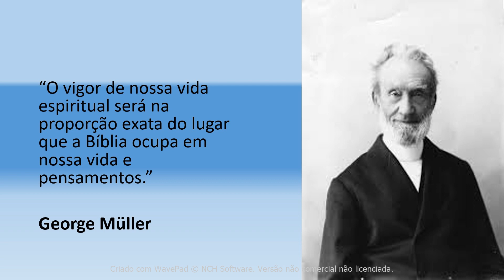Video 3 - Biografia de George Muller - Audiobook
Quem foi George Muller?

Ele foi um evangelista, pastor, líder espiritual e filantropo alemão que focou parte de seus trabalhos em vida aos cuidados com órfãos e crianças desamparadas que viviam na região do atual Reino Unido. Ao todo, ele e sua esposa, Mary Groves, construíram cinco grandes orfanatos e cuidaram diretamente de cerca de 10.000 órfãos.

Até hoje existe um museu localizado no Reino Unido que é dedicado às suas histórias de vida e de seus orfanatos.

A importância de seu trabalho é tamanha que diversos estudiosos sociais, teólogos e escritores, como John Piper, dedicaram suas vidas para biografar e escrever sobre tudo que podiam descobrir sobre a vida de George Muller.

Orlando Boyer, famoso escritor e missionário norte-americano, estima em seu livro “Heróis da Fé” que o número de crianças resgatadas por Muller e sua esposa, na verdade, chega a contabilizar 20.000 crianças. Praticamente o dobro do considerado por John Piper.

Boyer também lembra que todo trabalho começou com um albergue improvisado para cerca de 40 meninas. Albergue que Muller criou em sua própria casa, pois, mesmo sem possuir um espaço físico adequado para o serviço de acolhimento, sabia que precisava começar de alguma forma.

As informações deste texto foram retiradas do site do Instituto LIVRES - Missão Social Sustentável.

                                              XXX

"AS BIOGRAFIAS FORAM OS LIVROS QUE MAIS INFLUENCIARAM MINHA JORNADA CRISTÃ. ELAS PODEM TRANSFORMAR VIDAS."

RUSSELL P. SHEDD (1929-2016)